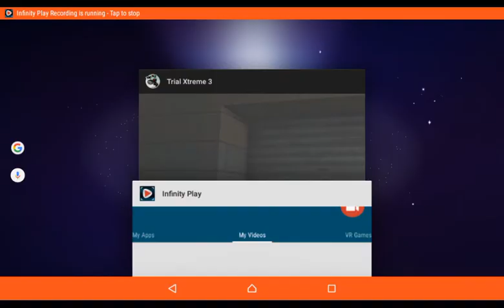Trial Xtreme 3 Sport Level 5 Walkthourgh